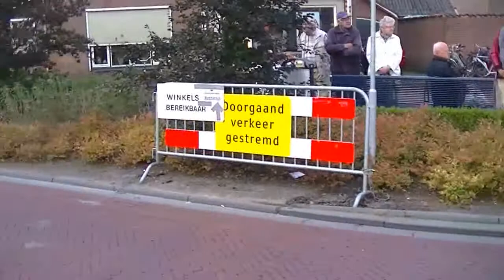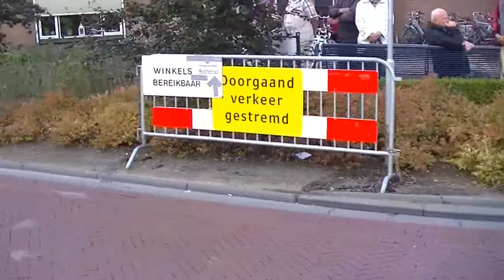Septemberoptocht Ruurlo 2013 (3)